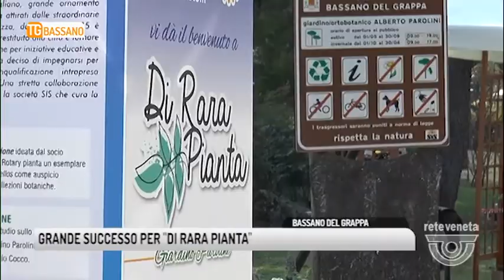TG BASSANO (09/04/2018) - GRANDE SUCCESSO PER “DI RARA PIANTA”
TG BASSANO (lunedì 9 aprile 2018) - Tempo di bilanci per “Di rara pianta”
Un week end da incorniciare per la rassegna flor vivaistica e botanica di bassano.
Giunta ormai alla sua ottava edizione.
Oltre quaranta espositori selezionati, rarità ed eccellenze davvero introvabili, un programma ricco,  visite guidate, dimostrazioni e letture.
Il tutto nella suggestiva cornice del giardino botanico Alberto Parolini.  che per tutto il  XIX secolo fu il più importante giardino botanico privato italiano, oggi rianimato da un lungo progetto di recupero e valorizzazione.
rose, garofani, bulbi, ortensie, rododendri, aromatiche, carnivore, peonie, frutti antichi, geranei , orchidee, lavande..felci…ce n’erano per tutti i gusti.
Una manifestazione di altissimo livello dicevamo dedicata al giardinaggio, al collezionismo del verde e all’educazione alla natura.
Ormai  è  un appuntamento regionale del settore,che vanta il patrocinio e la collaborazione dell’orto botanico di Padova Patrimonio Unesco.
L’obiettivo è stato raggiunto grazie alla sapiente direzione del botanico Giuseppe Busnardo.
L’edizione 2018 è stata impreziosita dall’inaugurazione della giostrina a misura di bimbo diversamente abile